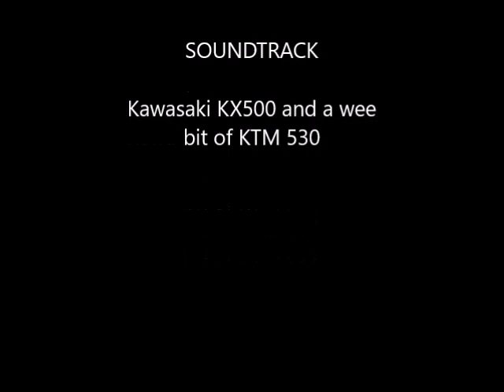Stonyford 2015 trails 4,3 and 7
Day three of riding - for some of us. something like 175 miles over the three days.